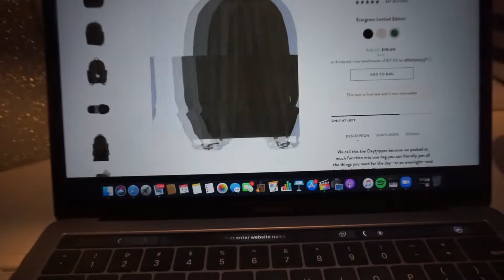NAILS, ORIENTATION, & SHOPPING FRIDAY MARCH 19TH 2021 VLOG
HI! My name is Ashley and I vlog every day to track my mental health progress.

🎵 Track Info:

Title: Your Gentle Touch
Artist: Artificial.Music & Syiphorous
Genre: Hip Hop & Rap
Mood: Calm